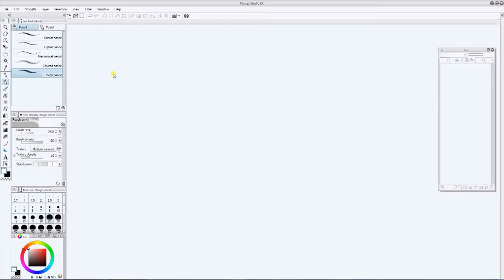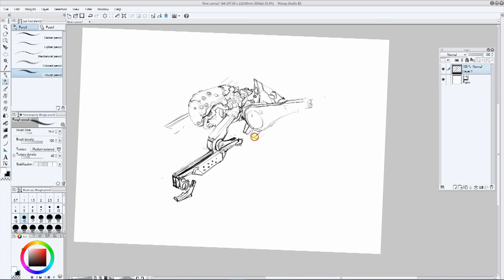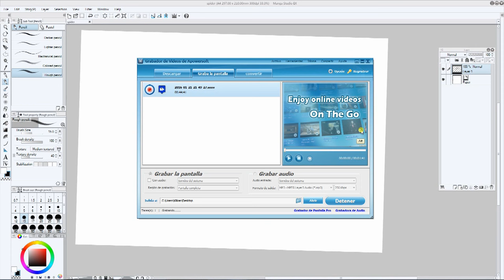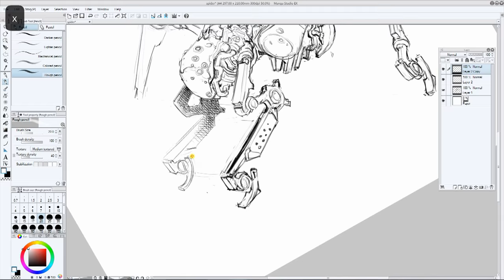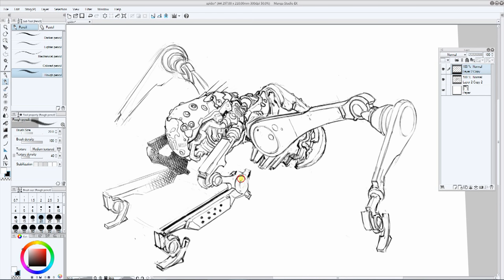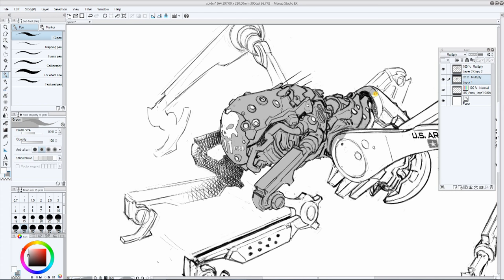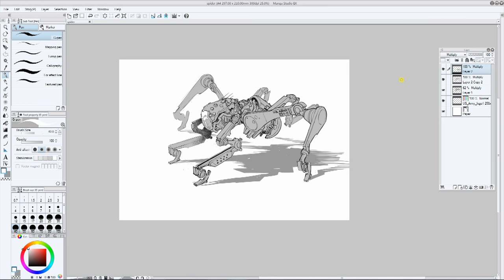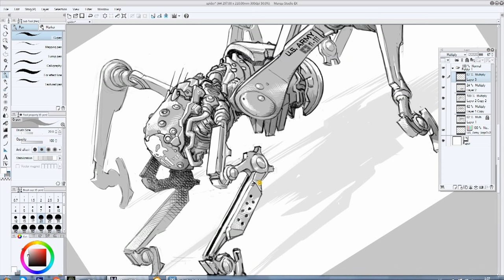"Collector Spider Robot" Concept art full process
Thanks so much to "Solidrelaxproject Srp" Band for lend me his songs! :D  I love you, Guys!

Soundtrack by  "Solidrelaxproject Srp"
Track 01: Fase Rem
Track 02: 5a Dimensión